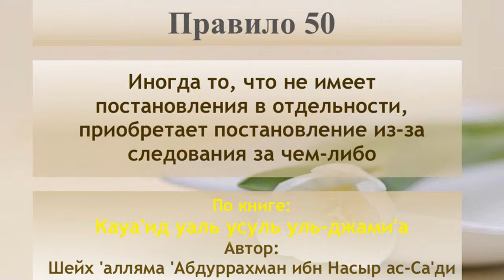Правило 50 - иногда то, что не имеет постановления в отдельности, приобретает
Правило 50 - иногда то, что не имеет постановления в отдельности, приобретает постановление из-за следования за чем-либо.